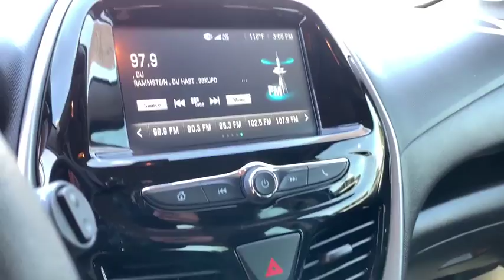2017 Chevrolet Spark Phoenix, Scottsdale, Peoria, Tempe, Gilbert, AZ N27160A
Splash Metallic [LISTING TYPE] 2017 Chevrolet Spark available in Phoenix, Arizona at Pinnacle Nissan. Servicing the Scottsdale, Peoria, Tempe, Gilbert, AZ area.

Pinnacle Nissan
7601 E Frank Lloyd Wright Blvd

CARFAX One-Owner. Clean CARFAX. Priced below KBB Fair Purchase Price! 30/38 City/Highway MPG Splash Metallic 2017 Chevrolet Spark LS 1.4L DOHC FWDbrbrbrAwards:br * 2017 KBB.com 5-Year Cost to Own Awards * 2017 KBB.com 10 Most Awarded Brandsbrbr , Excellent selection of New and Used vehicles, Financing Options, Serving Scottsdale, Phoenix, Peoria, Mesa, Gilbert, Chandler, Tempe, Surprise.